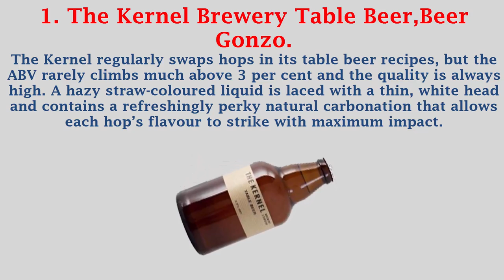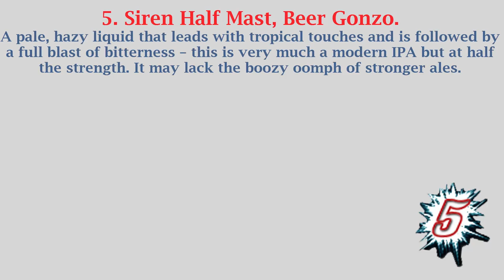Alcohol Free Beers | ZERO ALCO BR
All this means that if you’re looking for an alcohol-free beer, things have just got a lot more interesting. Here is our round-up of the best.
The 5 Top List best alcohol-free beers | Ubhiya obungenalo utshwala | Bexçeyên alkol

1. Big Drop Chocolate Milk Stout,Dry Drinker.
There’s a couple of things that make the Big Drop Brewing Co stand out. Firstly, it claims to be the UK’s first brewing company dedicated exclusively to making the beers below 0.5% ABV. And secondly, in a sea of lagers and wheat beers, here is a non-alcoholic stout.

2. Nix Zero Premium Wheat Beer,West Beer.
Glasgow brewer West claims to be the only one in the UK to brew all its beers to German Purity Laws of 1516, though we’re sure there are those who would dispute that. That means only four basic ingredients (water, malt, hops and yeast) are used.

3. Estrella Damm Free,South Down Cellars.
As a big fan of the beer of Barcelona’s lager, we were expecting big things from its alcohol-free version. The standard lager is brewed to an original recipe from 1876, and is a quality beer with a bit of bite.

4. BrewDog Nanny State,Tesco.
This Scottish brewer, known as much for its radical publicity stunts as its award-winning beers, has also been very vocal about bad beer. BrewDog hates it. A lot. Instead, it likes, as the bottle label declares, “beer with a soul and purpose” – or if you like, “beer that actually tastes of something”.

5. Erdinger Weizen Alkoholfrei, Waitrose.
As German brewer Erdinger has been making its Bavarian wheat beer for over 130 years now, it should know a thing or two about perfecting that gorgeous, banana-like taste and aroma you expect. This version does deliver that sweet, banana aroma, and certainly, you get that full-rounded taste at first.

If you have any question then comment,if you like the video And share with your friend.